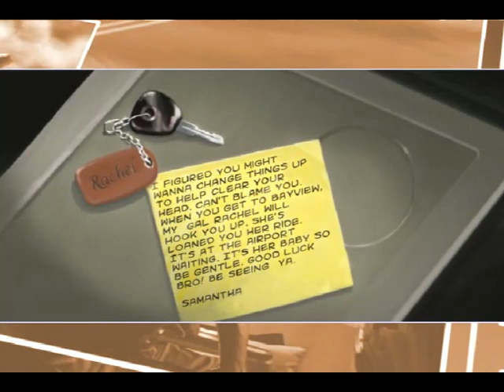Need For Speed Underground 2 Career Mode Part 1